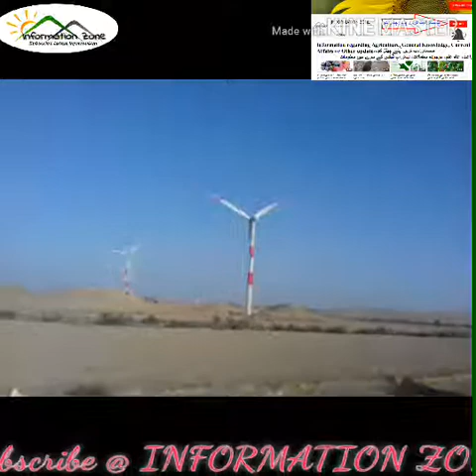Train story. History of train. Pakistan railways. Best video about train basics. Rail car history.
Train story. History of train. Pakistan railways. Best video about train basics. Rail car history. how Pakistan railways working. History of rail transport in Pakistan. Rail transport in Pakistan began in 1855 during the British Raj, when several railway companies began laying track and operating in present-day Pakistan. The country's rail system has been nationalized as Pakistan Railways (originally the Pakistan Western Railway).What is the old name of Pakistan Railway?
Which is the biggest railway station in Pakistan?
Which is the fastest train of Pakistan?
How many trains are there in Pakistan?